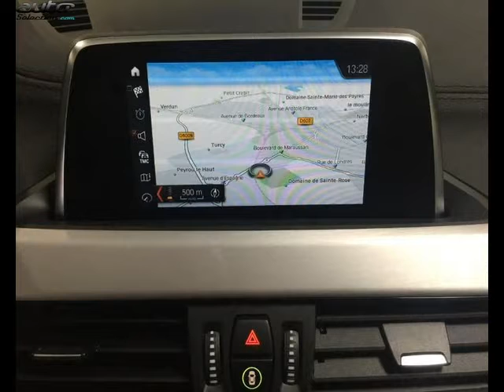Bmw x2 occasion visible à Narbonne présentée par Mini narbonne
Cette Bmw x2 occasion disponible à Narbonne dans le 11 est mise en vente par Mini narbonne - 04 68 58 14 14 - tous les détails sont